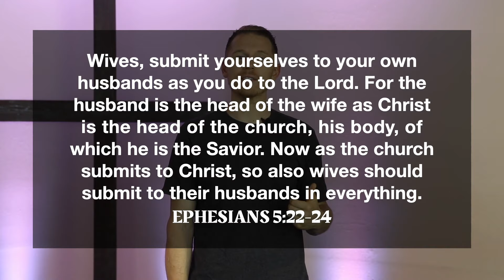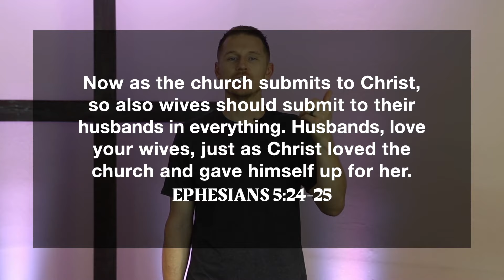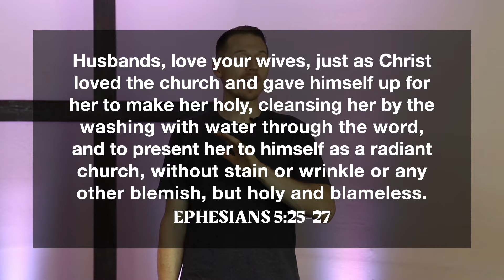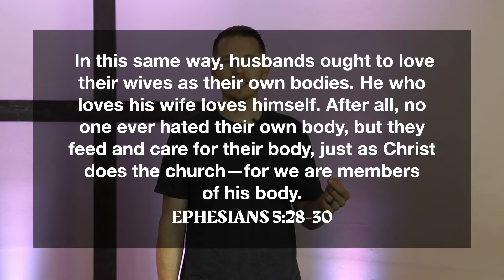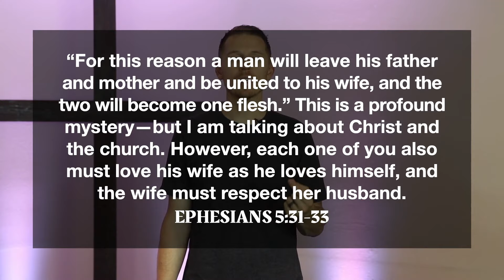The Bride of Christ | Mike Meade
Do you have kids from K-Preteen? Join us on Zoom TODAY at 1pm: